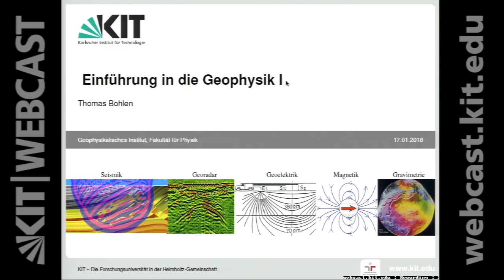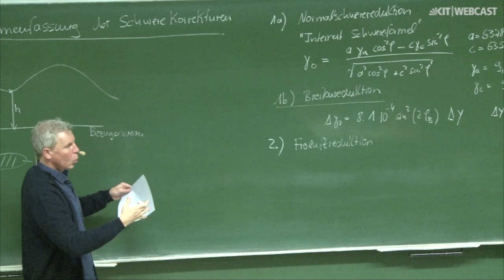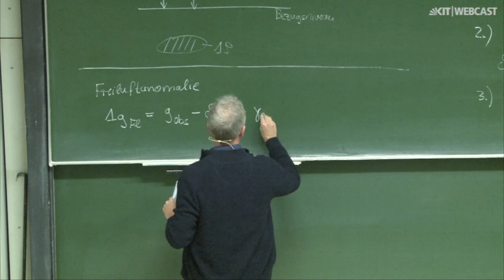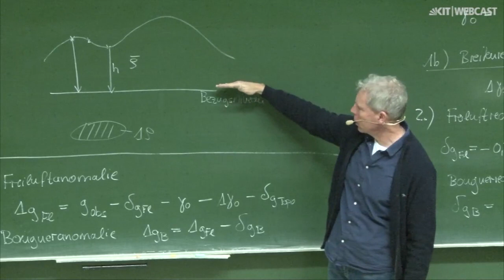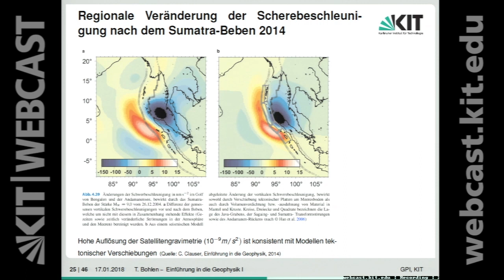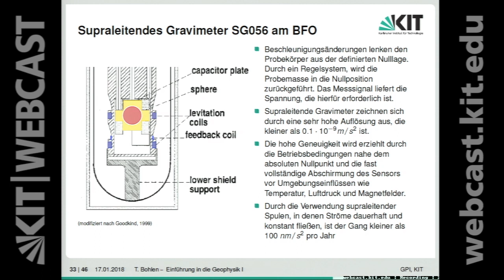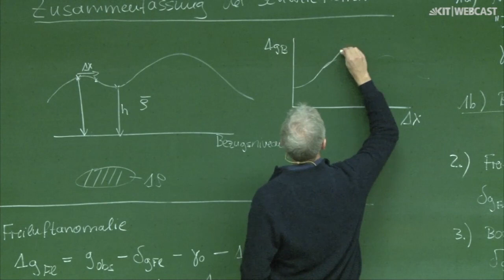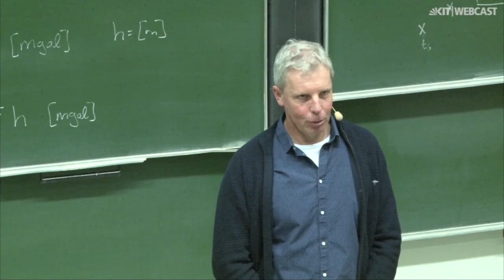10: Schwerereduktionen, Freiluft- und Bouguer-Anomalie, Absolute und relative Messungen der Schwere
0:00:00 Starten
0:00:16 Agenda
0:04:49 Schwerereduktionen
0:25:26 Interpretation von Freiluft- und Bouguer-Anomalie
0:31:55 Globale Freiluftanomalie
0:32:55 Globale Karten der Freiluft- und Bourgueranomalieen
0:34:51 Freiluftanomalie in Europa
0:35:56 Globale Bougueranomalie
0:38:05 Bougueranomalie in Europa
0:40:56 Bougueranomalie in Deutschland
0:43:08 Regionale Veränderung der Scherebeschleunigung nach dem Sumatra-Beben 2014
0:45:50 Absolute und relative Messungen der Schwere
0:50:11 Astasierung: Steigerung der Empfindlichkeit
0:51:44 Prinzip des LaCoste-Romberg Gravimeters
0:52:59 Supraletendes Gravimeter am BFO
0:53:38 Stollenplan des BFO
0:55:18 Supraleitendes Gravimeter SG056 am BFO
1:01:17 Ursachen für zeitabhängige Veränderung der Schwere
1:03:47 Schweremessungen durch Bahnstörungen von Satelliten
1:07:10 Messungen von Schweregradienten in Satelliten
1:09:54 Interpretation und Auswertung von Schwereanomalien
1:13:51 Räumliche Ausdehnung und Amplitude von Anomalien
1:16:13 Mikrogravimeterie im Schloß Freudenstein in Freiberg
1:17:40 Prospektion von Kohleflöze
1:18:41 Zusammenfassung

Dozent:
Prof. Dr. Thomas Bohlen | Karlsruher Institut für Technologie (KIT), Geophysikalisches Institut, Lehrstuhl angewandte Geophysik